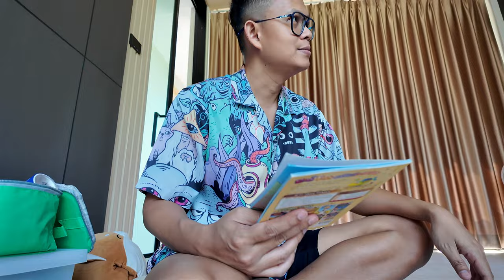เวลาและผองเพื่อน EP.1